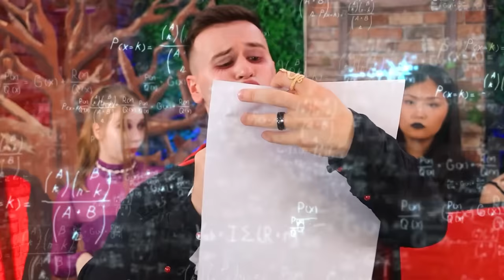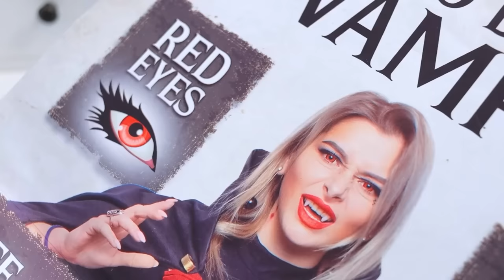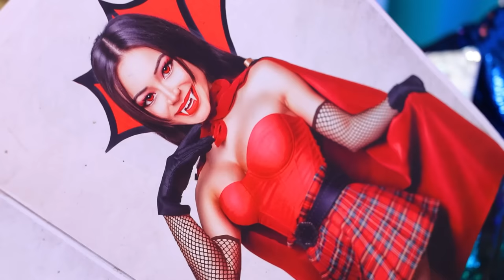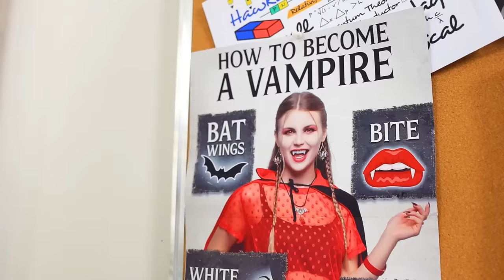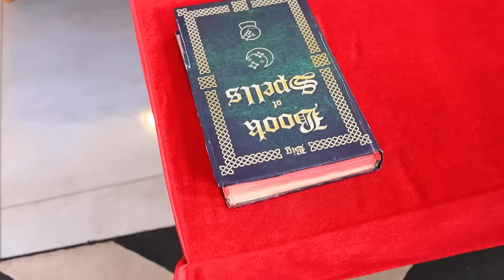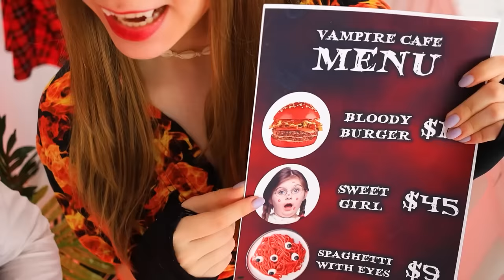How to Become a Vampire! Extreme Makeover With Gadgets!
In this breathtaking video you will plunge into the wonderful world of transformation. Rather, watch how fabulous Elsa will turn into a mysterious and beautiful vampire! Vampire fangs, pale skin and mysterious eyes - all this and more awaits you in this amazing video. Get ready for an exciting transformation that will surprise and inspire you!